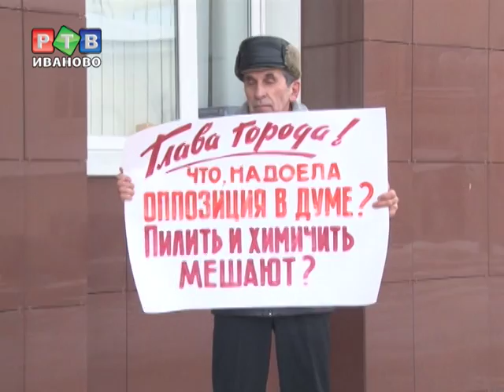Коммунисты против инициатив Сверчкова